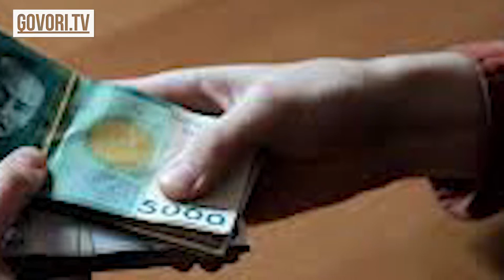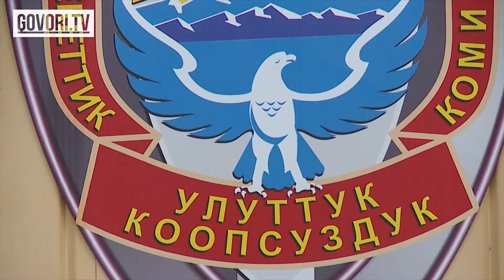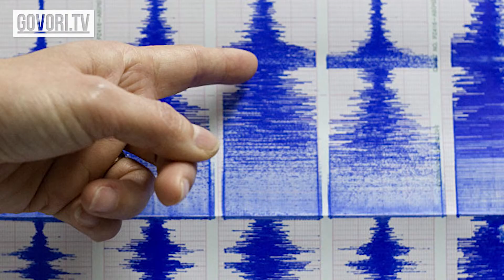Соңку жаңылыктар: Каптаган паракорлук...